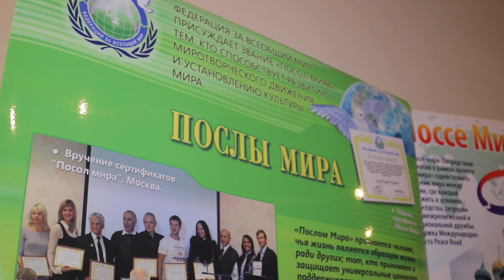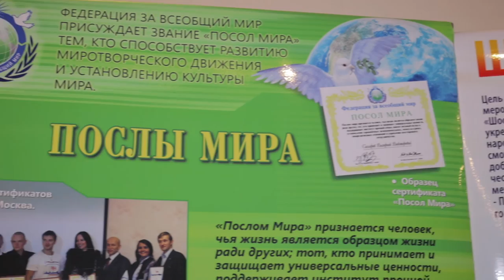Марат Аршабаев - Коран несёт мир народам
11 февраля 2017 года в Московском офисе Федерации за всеобщий мир состоялось уникальное событие, посвященное недели гармоничных межконфессиональных отношений, празднование которой было инициировано ООН. На этом событии выступил Марат Аршабаев - Имам-хатыб московских казахов.